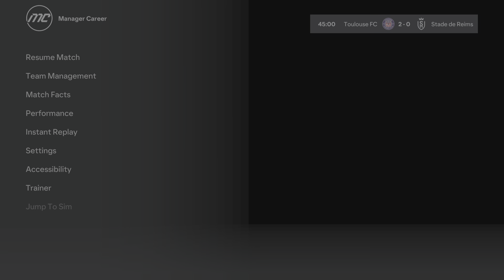Coupe Nationale 2028